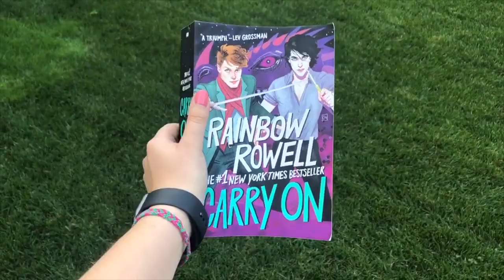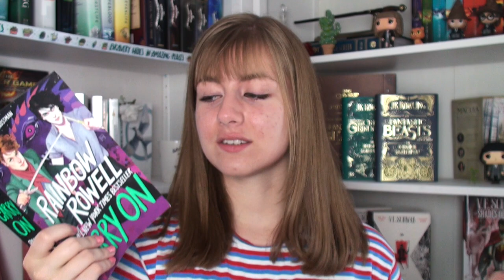Carry On by Rainbow Rowell (+ Wayward Son Predictions) | BOOK REVIEW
In honour of Wayward Son coming out in two days, I decided to make a full book review on Carry On by Rainbow Rowell! Overall I would say I enjoyed this book, with a few minor things I think could have been improved upon. I can't wait for Wayward Son, to see the next adventure of Simon Snow!

Time Stamps
0:00 - Introduction
1:56 - What Carry On is About
2:52 - Non-Spoiler Section
4:55 - Spoiler Section Starts!
4:55 - Writing
8:57 - Magic System
12:52 - World Building
14:44 - Plot
20:30 - Character Relationships
35:15 - Characters
36:31 - Romance
40:41 - What I Hope To See In Wayward Son
42:48 - Concluding Thoughts